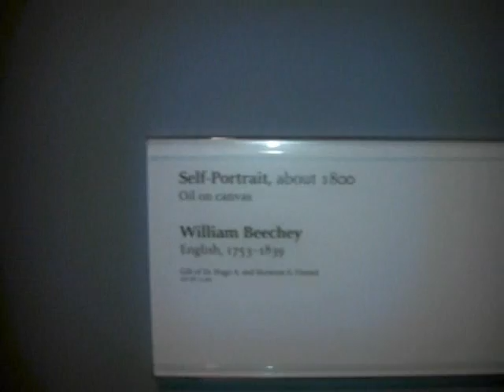The DIA Detroit 12/2007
Stuff I shot at the DIA, some of, is the Diego Rivera Hall.. You can bring in you camera..